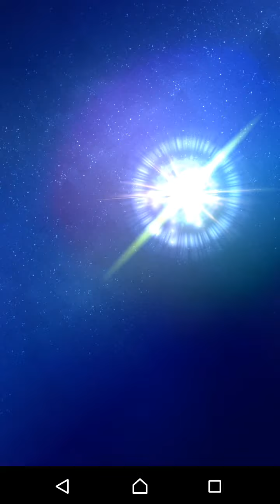【サービス終了】スクエニ新作！キングスナイト（kingsknight）やってみた！面白い携帯スマホゲームアプリ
↓ゲームのダウンロードはこちら↓
android

◆ストーリー◆
ルヴァ暦320年 第六の月
オルセア王国のクレア姫が
邪竜トルフィダンの手により捕らわれた。

時を同じくして、
オルセア王国では4人の勇者が
時の神カーラムの神託を受け、
クレア姫を救う為に旅立った。

4人は苦難を乗り越え、
遂にトルフィダンの居城に
辿り着いたのであった――

◆ゲーム内容◆
○新生バトル
縦スクロールのステージに立ちはだかる敵や罠
そして、巨大な魔物と部位破壊
キングスバスターで破壊と殲滅の絶頂感をご堪能あれ

○最大4人でのマルチプレイ
協力プレイで試される絆と人間性
4人のフォーメーションが決まる時
人智を越えた力が降臨する

○ともに戦いを紡ぐ仲間たち
新たに登場するキャラクターは50人以上
新たな脅威が忍び寄るオルセア王国を舞台に
物語の幕が開ける

○複数の操作方法を搭載
左手で移動、右手でアクションを行う
往年のヴァーチャルパッドによる操作、
右手のみ、または左手のみで
移動やアクションを行うスマートフォン向けの操作、
好みの操作方法を選択可能